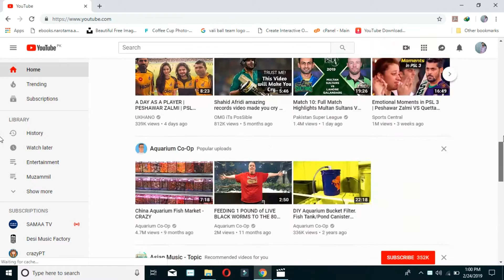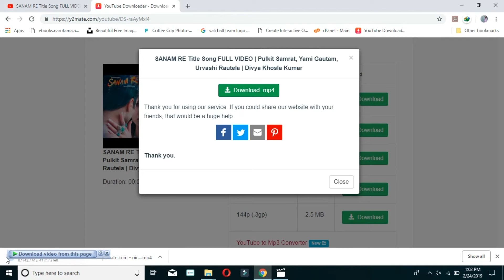How to download video from YouTube?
In this video i will show you how to download video from youtube.